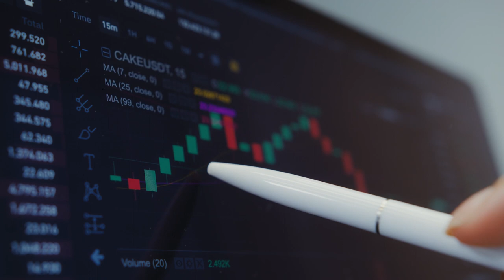Khaled's - Bangor Business School Student Experience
Here is Khaled Albuflasa, our 3rd year Accounting and Finance student from Bahrain, talking about his experience of studying with us at Bangor Business School.